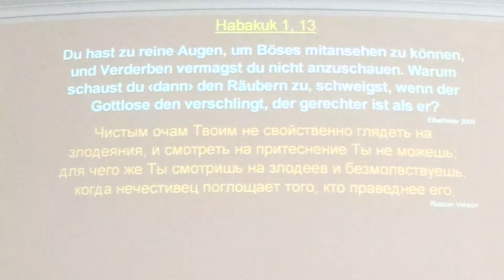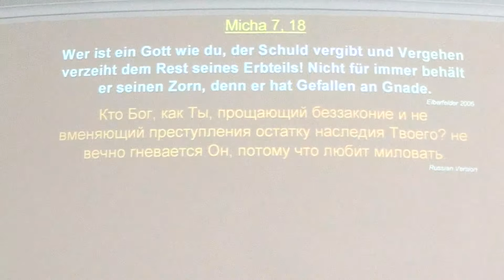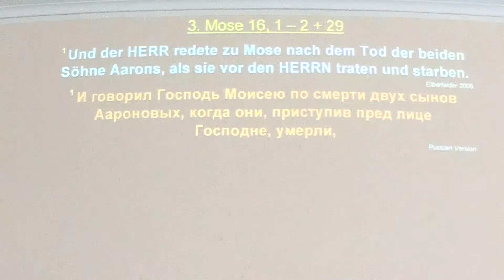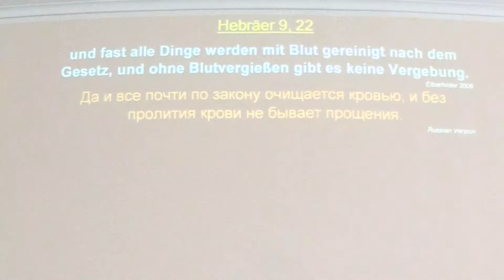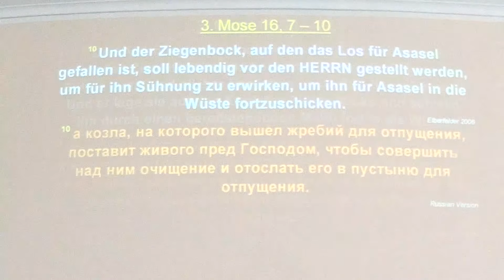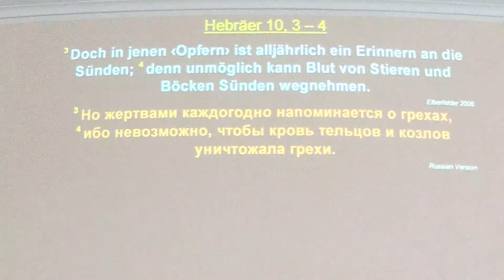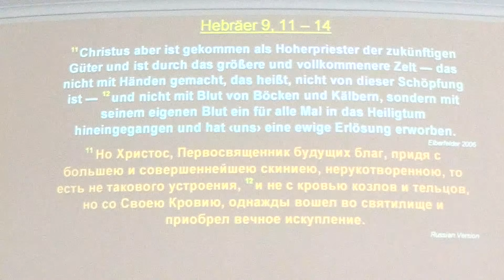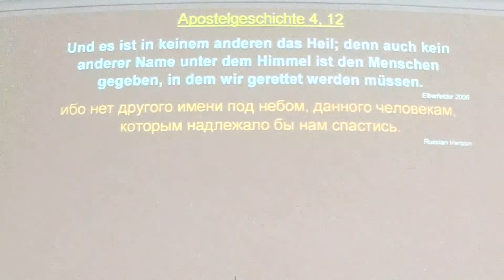Die Versöhnung mit Gott